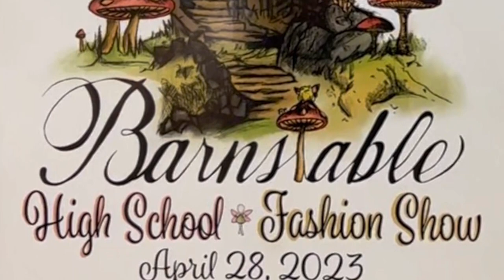Barnstable High News April 27 2023